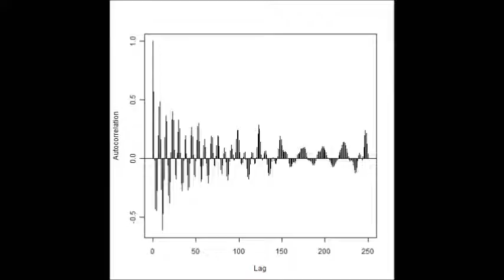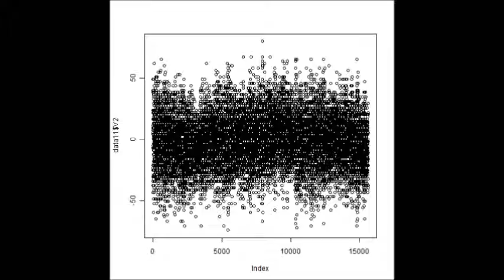超音波コンサルティング Ultrasonic-labo